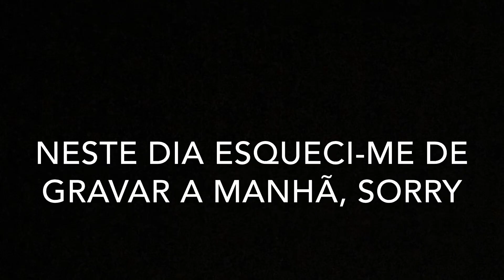VLOG FINAL DE PUNTA - viagem de finalistas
Kon’nichiwa Cyan Fam sejam muito bem vindos ao tão esperado VLOG DE PUNTA! Este é o Vlog final da viagem de finalistas! Fiquem atentos ao meu canal vêm muitas surpresas por aí!!🦄
Deixem aí nos comentários sugestões de novos vídeos ! Não se esqueçam de subscrever o canal, deixarem o vosso like e partilharem ao máximo!!!

Vemo-nos no próximo vídeo byeee!!